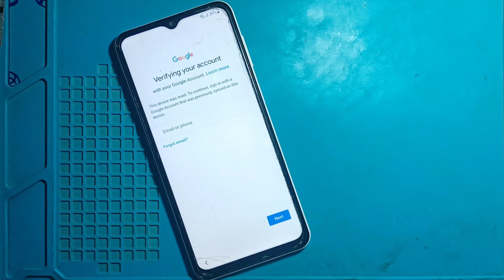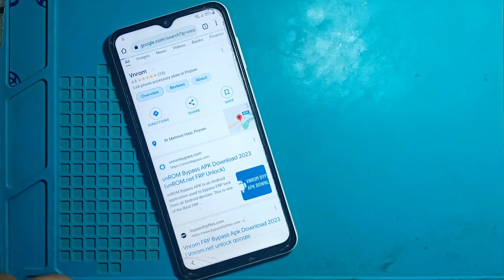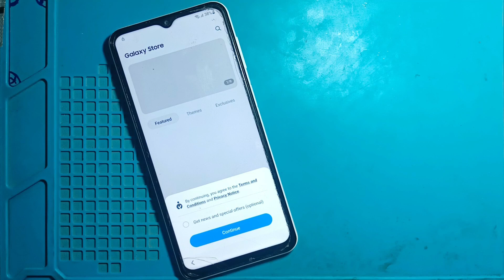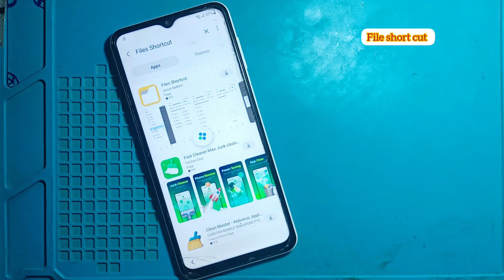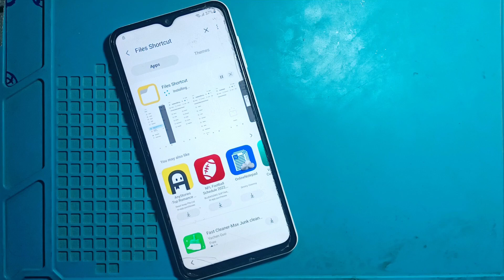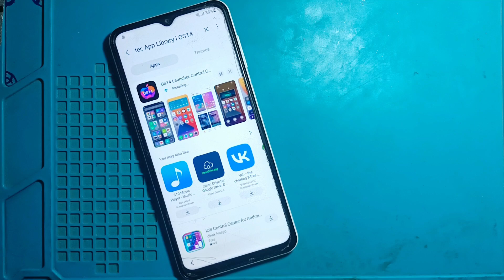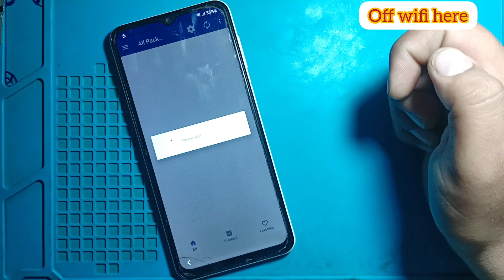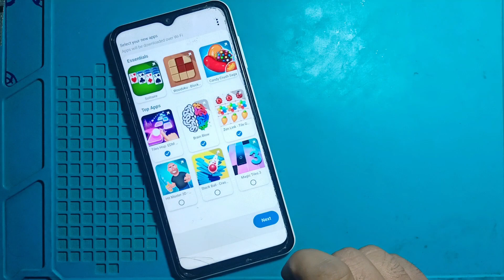Samsung Frp bypass *#0*# Not Working | All Samsung Android 11/12 Frp bypass Without pc New 2024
All Samsung Android 11/12 Frp bypass Without pc New 2024
Samsung A53 5G Frp bypass Without pc
Samsung A33/A73/A23 Google Account bypass Android 12
Samsung Android 12/13 frp bypass without pc
New 2023 Samsung Android 12/13 frp bypass without pc
New 2023 Samsung Android 12/13 google account bypass
Frp bypass Samsung A23 android 12 without pc
Google account bypass Samsung A53 5g Without pc
How to Samsung A23 android 12 frp bypass
How to Samsung A10/A10s google account bypass
How to Samsung A33 frp bypass
Samsung A23 ka frp lock kaise tode
Samsung A53 5g ka frp lock kaise tode
Samsung A73 google account bypass without pc
Android 12/13 samsung Frp bypass kaise tode
Android 11 Samsung Frp Bypass
 Samsung A10/A10s/A02s/A03/A20 Frp Bypass Without pc New 2024
All Samsung Android 11 frp bypass without pc
Samsung Android 11 A10s frp bypass
How to frp bypass Samsung A10s
How to Samsung A02s frp  bypass
All Samsung Android 11 google account bypass
Samsung A10s ka frp lock kaise tode
Samsung A10 ka google account kaise tode
Samsung A02s ka frp lock kaise tode
Samsung A03 ka google account kaise tode
Samsung Android 11 Frp bypass Talk back not working
Android 11 Samsung Google Account bypass
How to samsung Android 11 frp bypass
Samsung Android 11 Google Account bypass Talk back not working
Samsung All Models Android 11 frp bypass
Without pc Android 11 frp bypass

How to samsung A10s frp bypass
How to samsung A10 google account unlock
All Samsung Android 11 ka frp lock kaise tode
Samsung Android 11 ka frp lock kaise tode